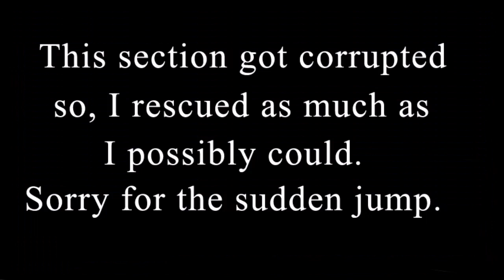FFXV Joe and Marie do an LP Part 10-2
We fight Leviathan!